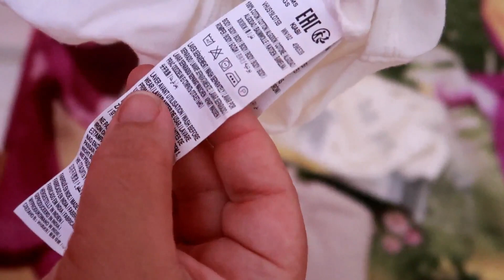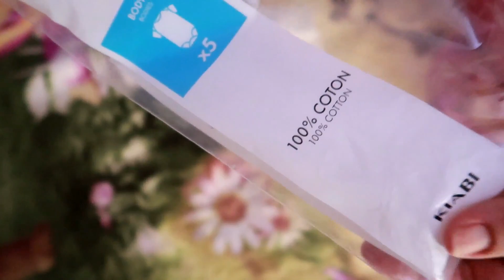la maternelle/habillement bébé روتيني في ترتيب ملابس الرضيع في الصيف 👶